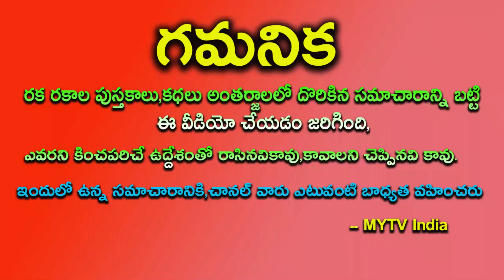రేపు శుక్రవారంతో కూడిన జనవరి 1st ఈ నోటును మీ పర్సులో పెట్టుకుంటే రాజయోగమే | New Year 2021